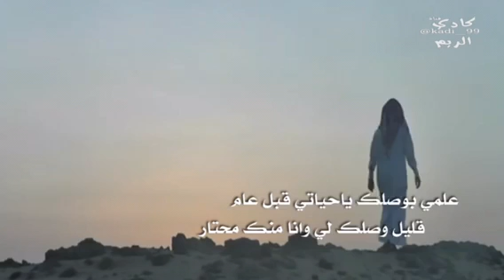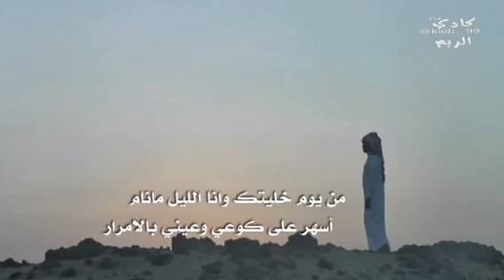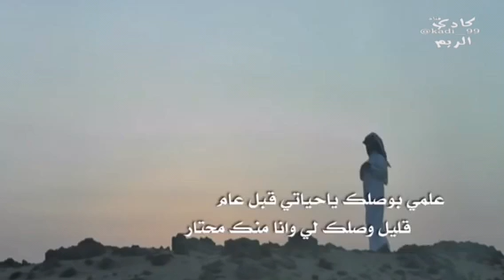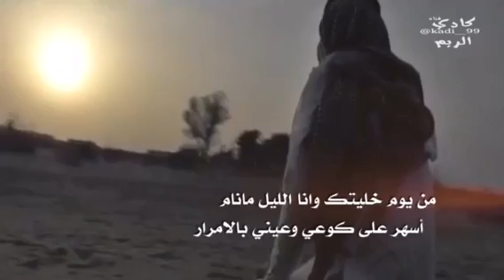شيلة: علمي بوصلك|| كلمات مشاري دخيل العرماني|| اداء: نايف راضي|| هندسه: تامر البابلي